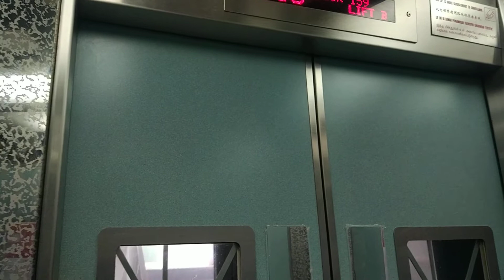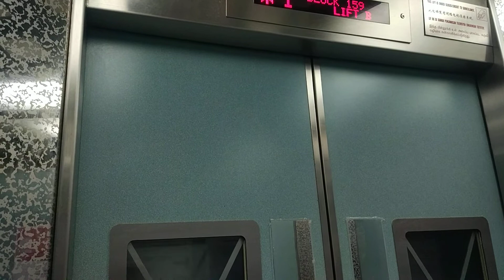Block 159 Toa Payoh Otis Elevator Lift B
This lift serves only the limited stops